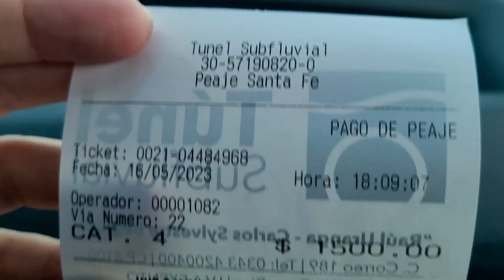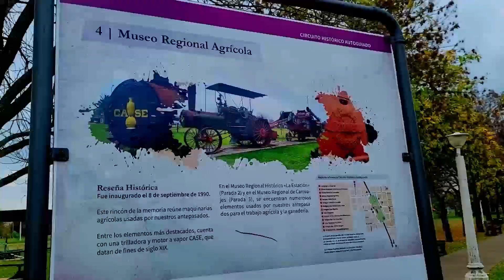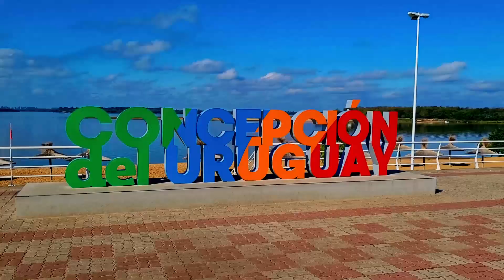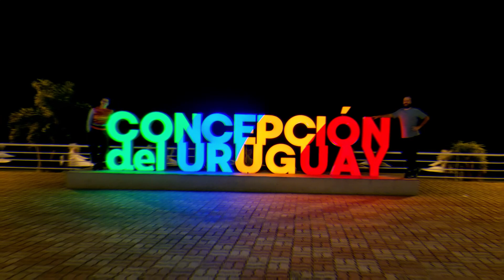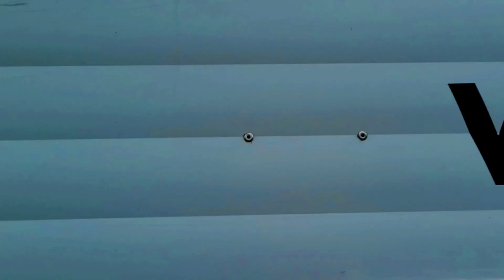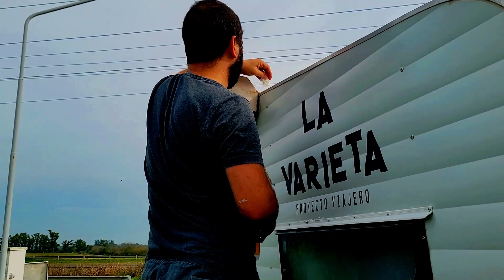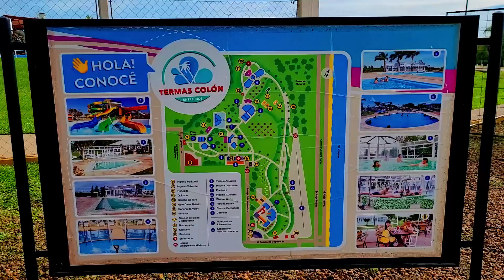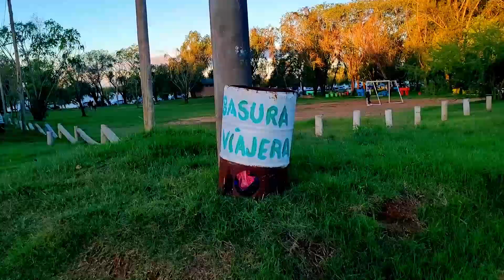COLÓN en CASA RODANTE [Entre Ríos] Recorriendo Argentina en Casa Rodante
No hay mal que por bien no venga, a pesar de las filtraciones en nuestra casa rodante, la sacamos barata y pudimos solucionar el problema. Disfrutamos recorriendo Paraná, Urdinarrain, Palacio San José, Concepción del Uruguay, San José y Colón en la provincia de Entre Rios (Argentina).

Somos Clari y Lean de Argentina, estamos viviendo y viajando en nuestra Casa Rodante. Gracias por acompañarnos en nuestro proyecto!

❤️ Si valoras nuestro contenido y queres hacer una contribución Gracias por tu apoyo y por ayudarnos a cumplir nuestro sueño ☕

CAPITULOS
00:00 Intro
00:39 Paraná
02:18 Urdinarrain
03:19 Palacio San José
04:43 Concepción del Uruguay
07:50 San José
08:22 Colón

Temas: by Jahzzar:  Diver; Curtain up; Magic mountain, Driver; Three time; Scream from a deaf man; Octopus; Planet Zero; DJ; Vanling; Last Dance